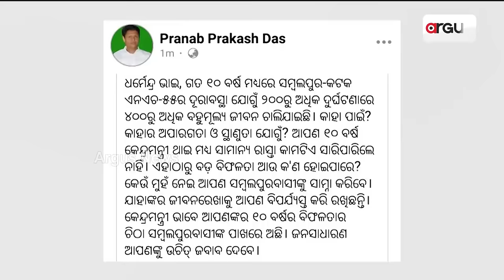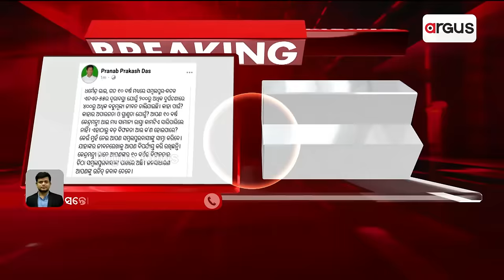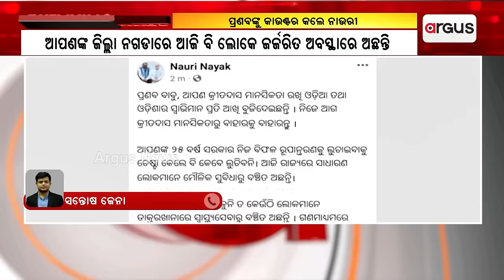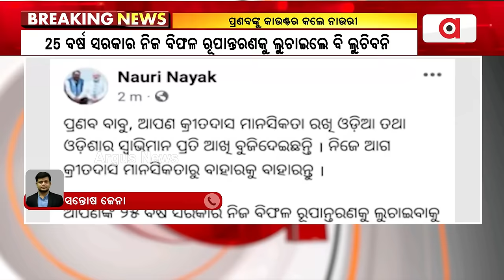ପ୍ରଣବ ପ୍ରକାଶ ଦାସଙ୍କ ପୋଷ୍ଟକୁ କାଉଣ୍ଟର କଲେ ବିଜେପି ବିଧାୟକ || BJD || BJP || Odisha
ସୋସିଆଲ ମିଡିଆରେ ପ୍ରଣବ ପ୍ରକାଶ ଦାସଙ୍କ ପୋଷ୍ଟକୁ କାଉଣ୍ଟର କଲେ ବିଜେପି ବିଧାୟକ ନାଉରୀ ନାୟକ।